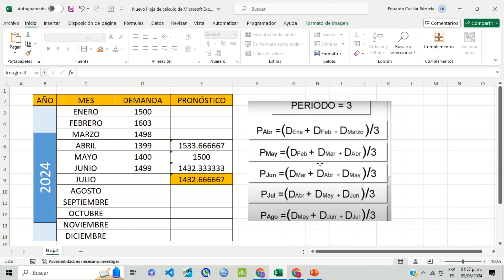Pronóstico Promedio Movil Simple | Pronóstico de Demanda | Administración de Operaciones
Pronóstico Promedio Móvil Simple | Pronóstico de Demanda | Administración de Operaciones
Referencia Bibliográfica:
- Pronósticos en los negocios, 8va Edición - John E. Hanke y Dean W. Wichern
- Pronóstico en los Negocios 5ta Edición - Hanke & Reitsc